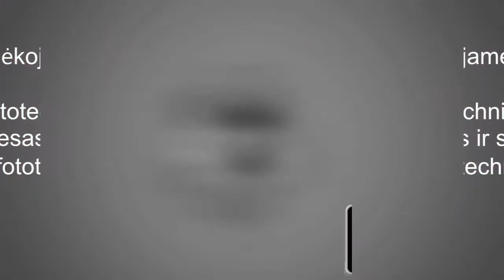Nešiojami sumanieji aksesuarai #2. Google glass. © Poryt.lt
Poryt.lt komandos nariai Edmondas Babenskas ir Dainius Radzevičius kalbina kviestinį svečią – Darių Bisikirską,  kuris į studiją atsinešė pačius Google Glass akinius!

Reportaže dalyvavo:
• Edmondas Babenskas
• Dainius Radzevičius
• Darius Bisikirskas